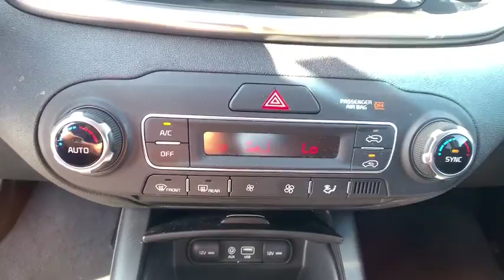2019 Kia Sorento Wexford, Pittsburgh, Irwin Monroeville McKeesport Murrysville, PA U19759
Used 2019 Kia Sorento available in Wexford, Pennsylvania at Jim Shorkey Ford. Servicing the Pittsburgh, Irwin, Monroeville, McKeesport, Murrysville, PA area.
2019 Kia Sorento LX V6 - Stock#: U19759 - VIN#: 5XYPGDA5XKG440235